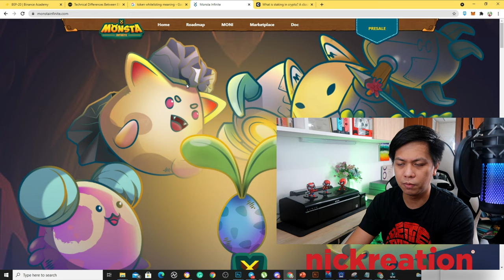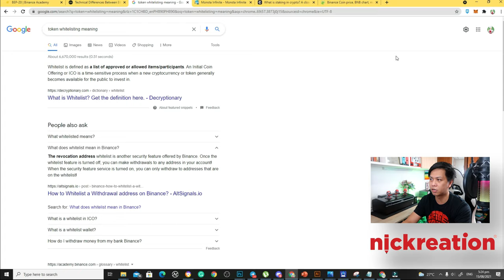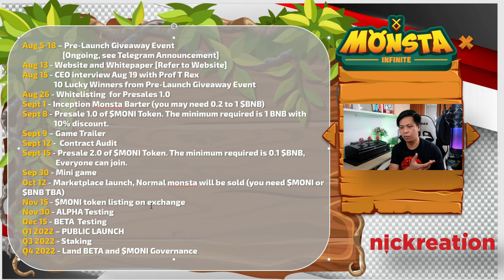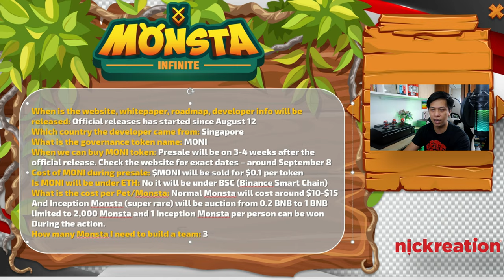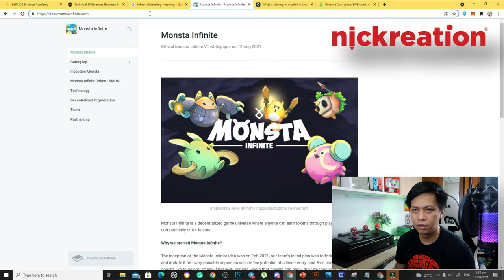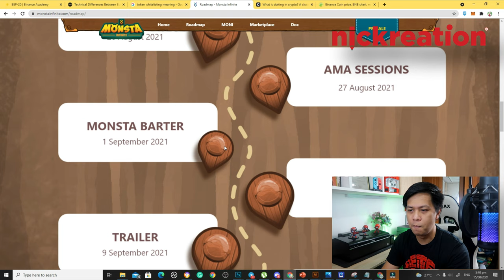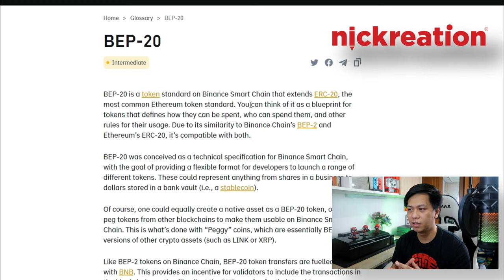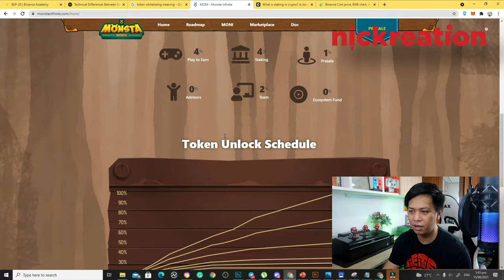Monsta Infinite Roadmap and FAQs | The Next Axie Infinity | Play to Earn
This video shows the Monsta Infinite Roadmap and FAQs. We have fresh information and connection with the Monsta Infinite Team.
Let's go!